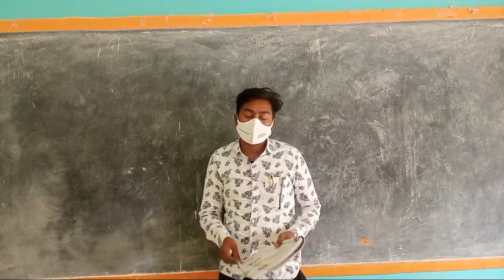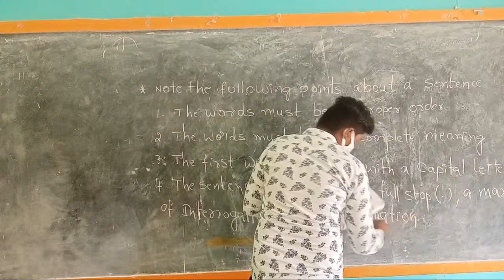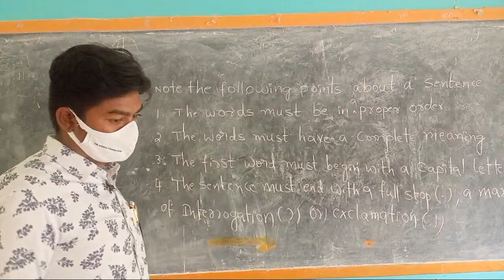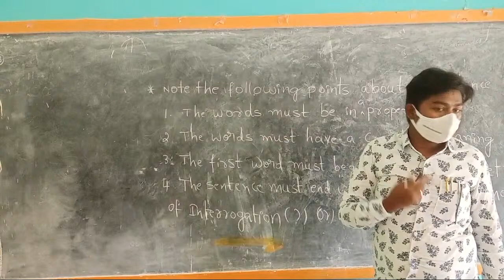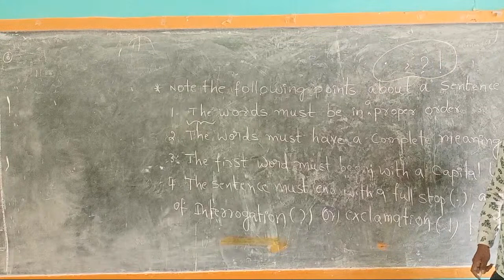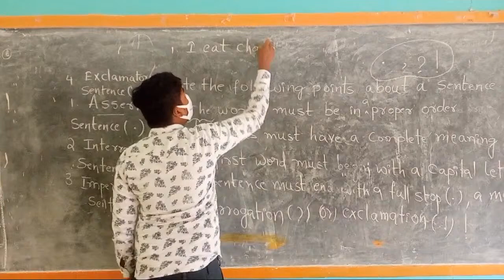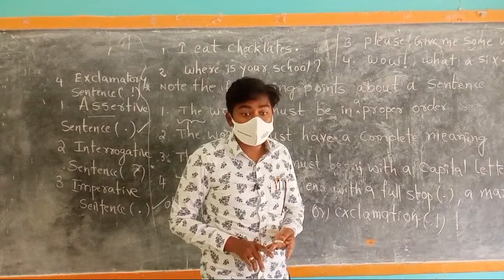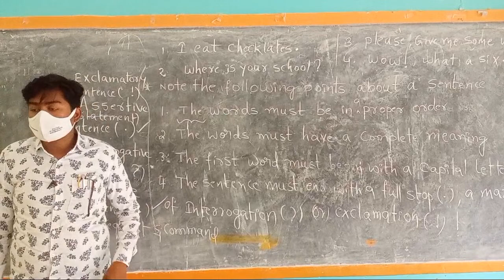sentence/important points about sentence/assertive/imperative/exclamatory/interrogative/English gra